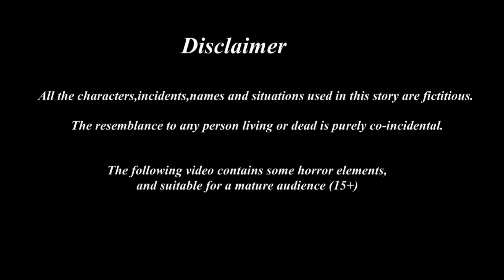இரக்கமில்லாத கோரி PART 2 |Tamil stories | Tamil Fairy Tales | Beauty Birds stories Tamil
இரக்கமில்லாத கோரி PART2 |Tamil stories | Tamil Fairy Tales | Beauty Birds stories Tamil